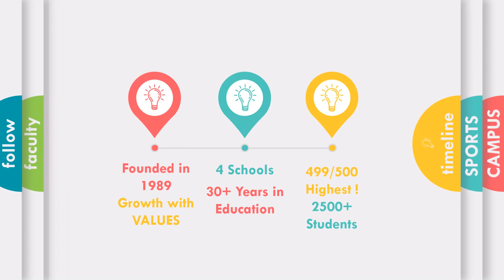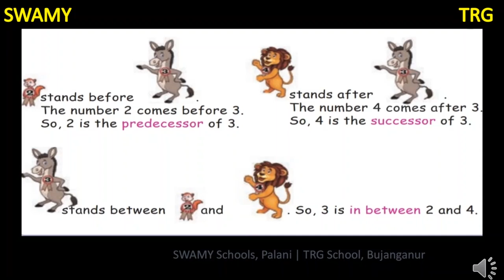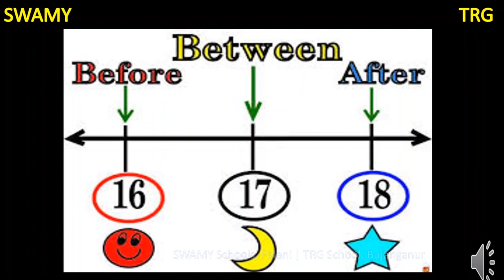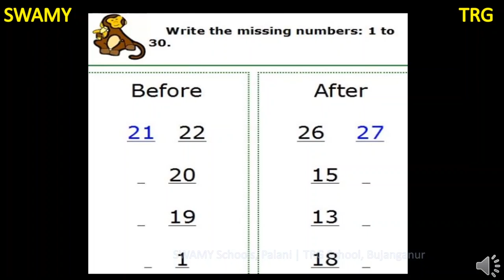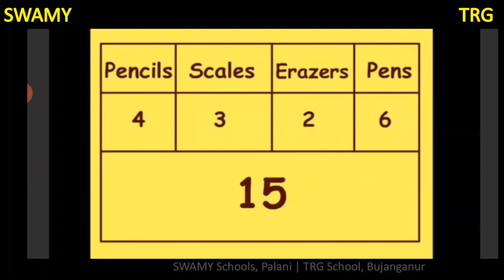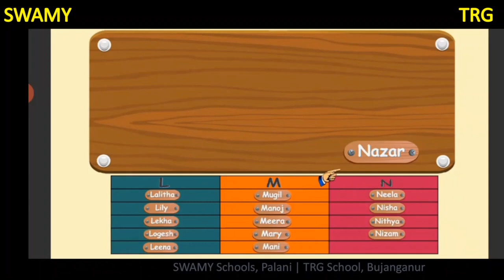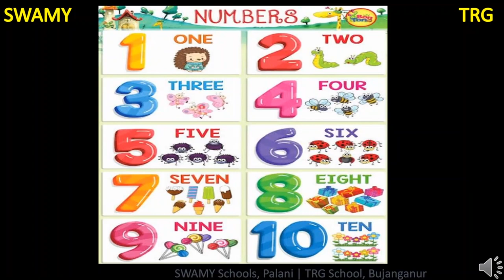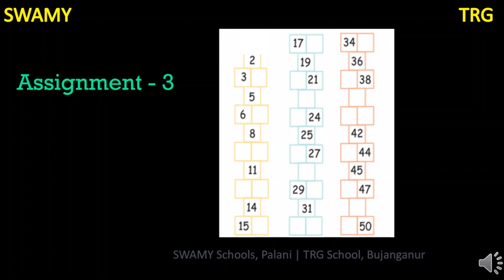2nd Maths Numbers